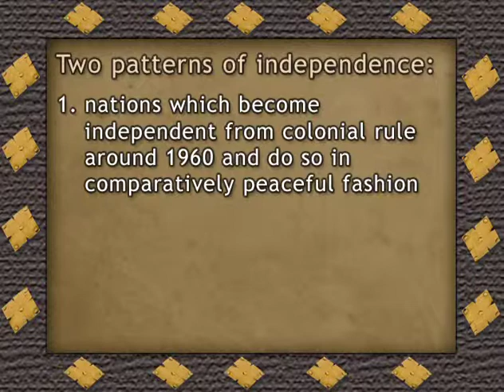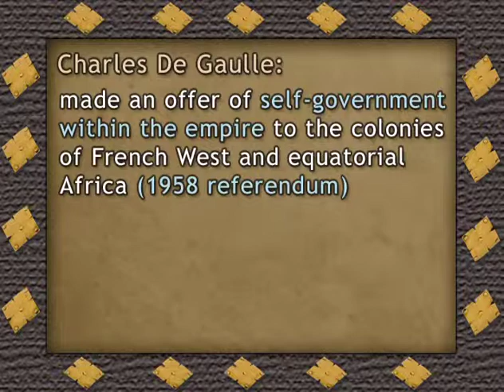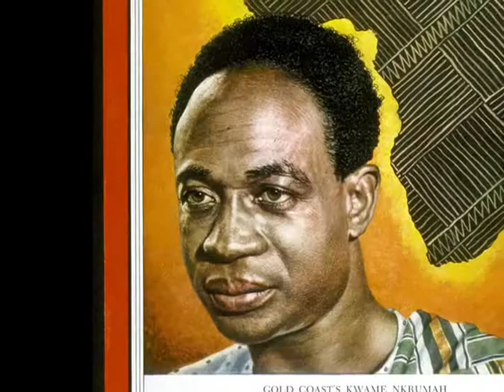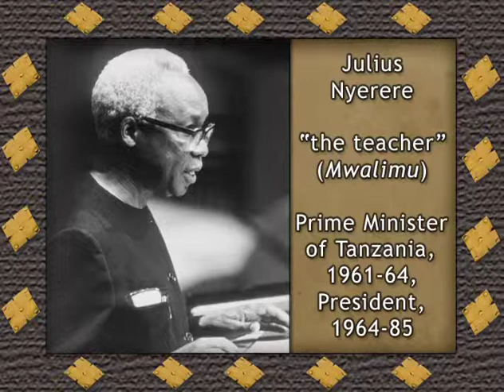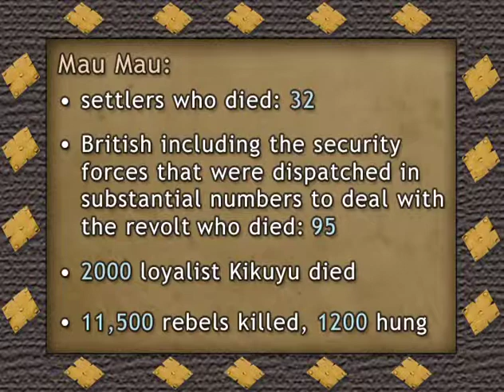Lecture 24 of 34: History of Sub Sahara Africa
Lecture 24 of 34:  The Peaceful Paths to Independence